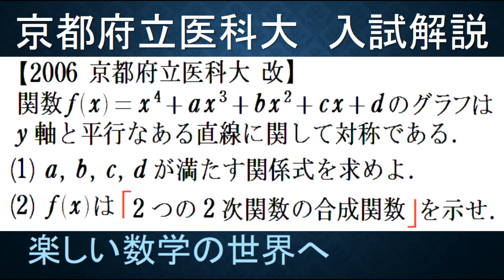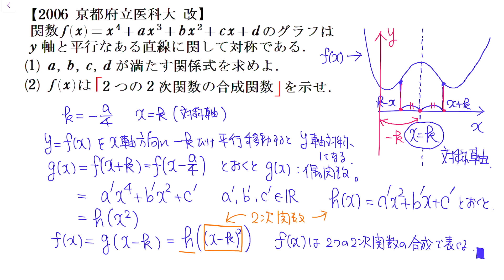#771 2006京都府立医科大学 改 ４次関数が２つの２次関数の合成を示す【数検1級/準1級/中学数学/高校数学/数学教育】Two Quadratic Composite Functions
【Overview】

Students aiming for science and engineering at top-level universities and students aiming for difficult medical colleges. If you are interested in the university entrance exam questions, similar questions, other(different) answers, answers from university math, and questions and similar questions from Japan Mathematical Olympiad (JMO), please try to solve them. Also, even if your desired school is not listed above (such as commerce or economics), it is a must-see for students who want to stand out from their rivals in mathematics.